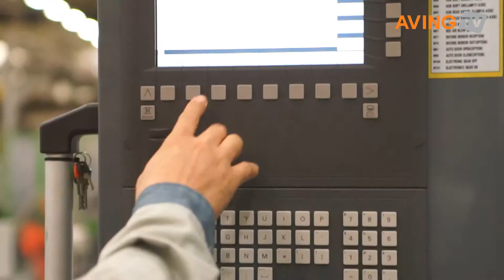[MATOF 특별기획] S&T중공업, 초고속 초정밀 기어가공기 개발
S&T중공업, 초고속 초정밀 기어가공기 개발 국산화 성공
S&T중공업은 CNC 머시닝센터를 비롯해 공작기계 전문 기업으로 각종 공작기계 및 관련 부품을 국내는 물론, 전세계에 수출하고 있다.

특히, 자체 기술로 개발, 국산화에 성공한 기어전용 초고속 초정밀 가공기는 정밀도는 물론, 생산성이 우수하고 에너지 효율도 높다. 이번 전시회에는 관련 고속가공기 5종을 출품한다.

한편, 경상남도와 창원시가 주최하고 창원컨벤션센터(CECO), 한국공구공업협동조합(KOTIC), 부산경남금형공업협동조합이